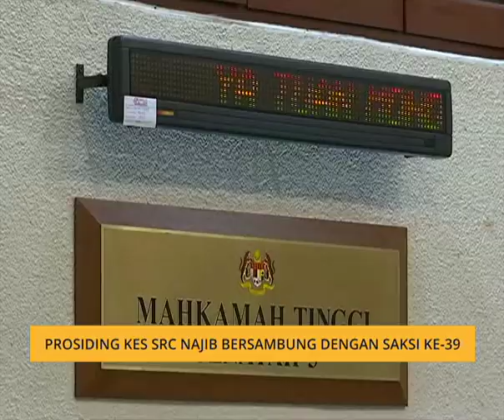Prosiding kes SRC Najib bersambung dengan saksi ke-39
Perbicaraan kes bekas Perdana Menteri Datuk Seri Najib Tun Razak memasuki hari ke-22.
Prosiding bersambung dengan saksi ke-39, iaitu  bekas Ahli Lembaga Pengarah SRC Tan Sri Ismee Ismail.